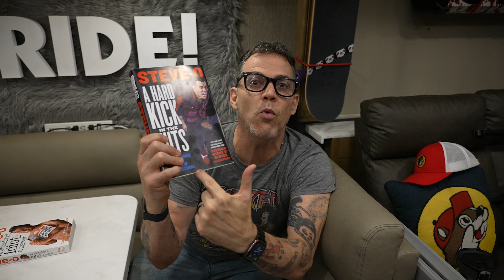New Jackass Cast Got Hooked Up With More Money Than You Think! | Wild Ride! Clips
A clip from Steve-O's Wild Ride! Episode 115 with Rachel Woflson